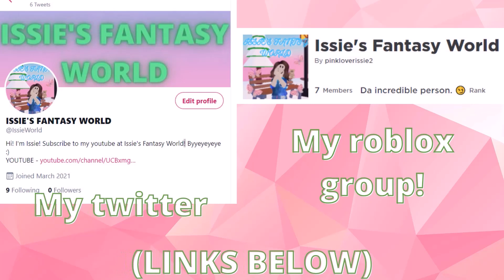Me and Abi Went CAMPING!⛺🔥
~Today, me and Abi went camping in the world of Backpacking! It was so much fun!
LINKS!
ROBLOX USERS! ➡➡➡
MY NEW ROBLOX GROUP!
Go and check it out :)
ABOUT ROBLOX
ByYyyYeeee :D